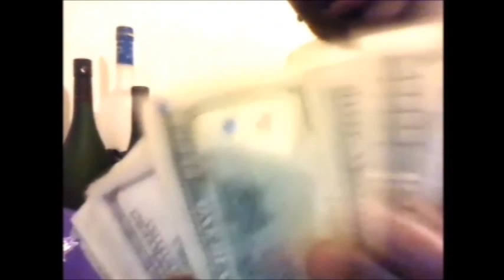street money tv 2011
flame films presents broward county bagdad.. zoezoeboys mr.pompano g1dadon